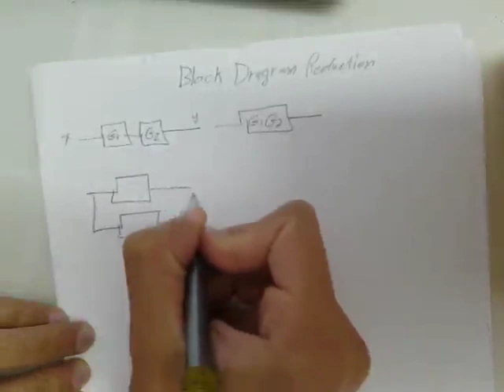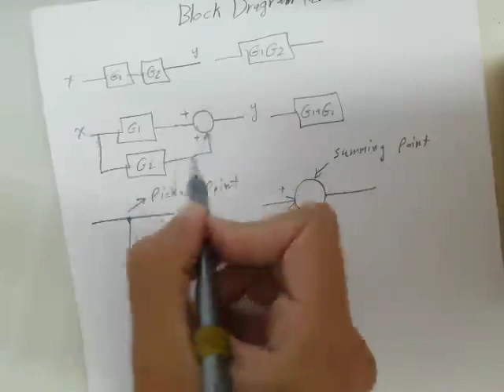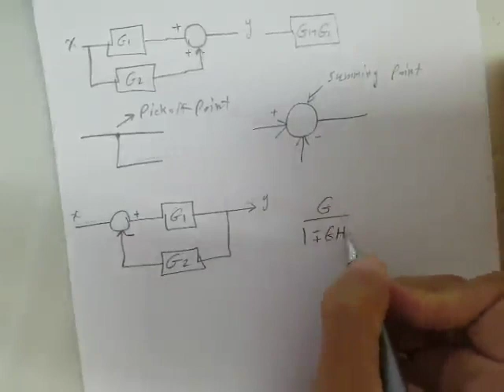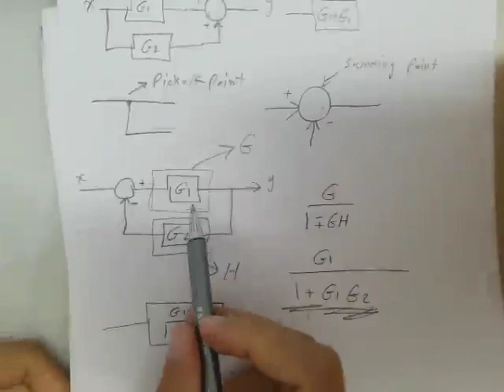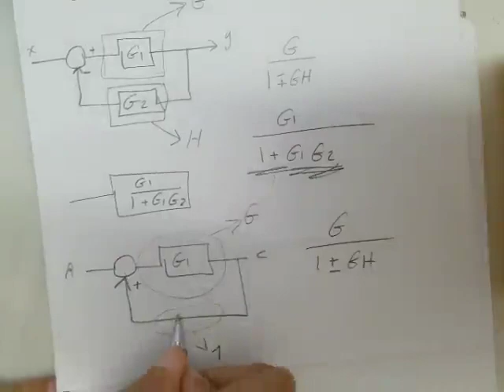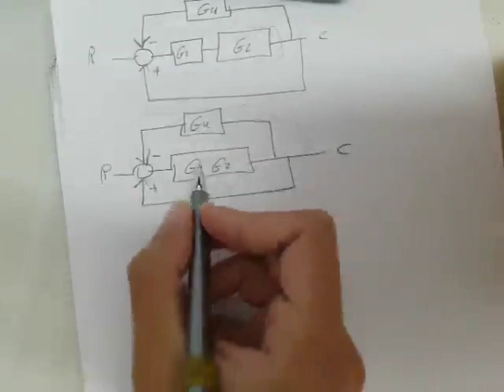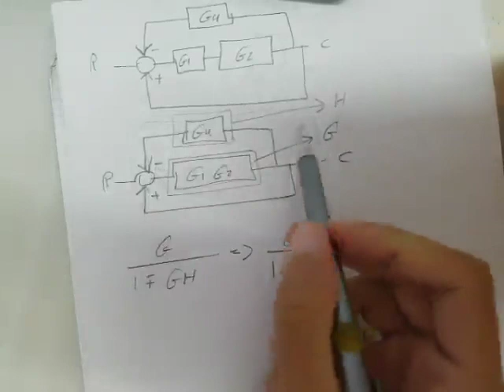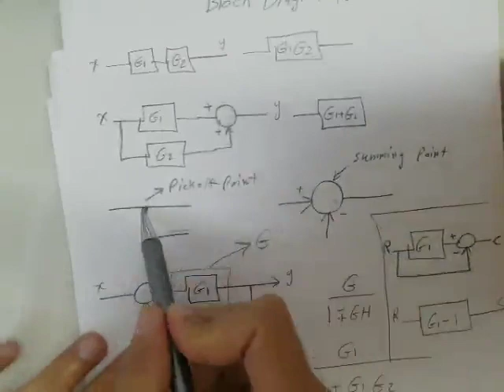Control Block Diagram Part 1